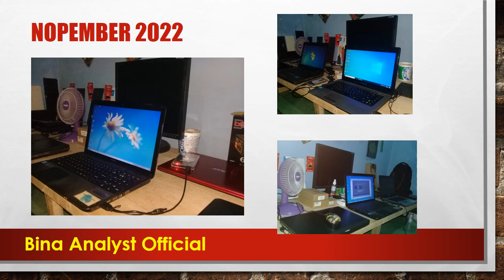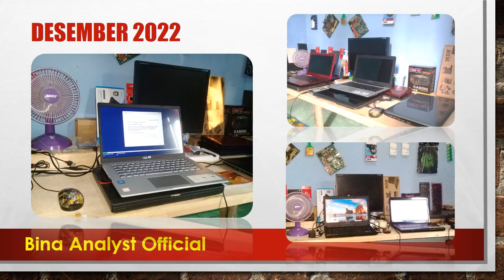Penjualan dan Service Laptop, Netbook 2023 - Part 1